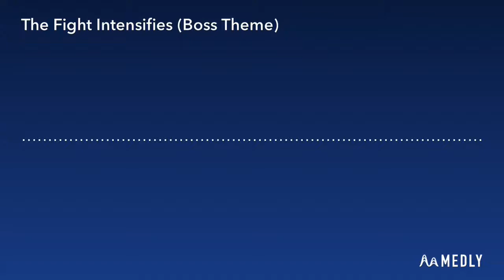Final Fantasy Z-Mix -The Fight Intensifies